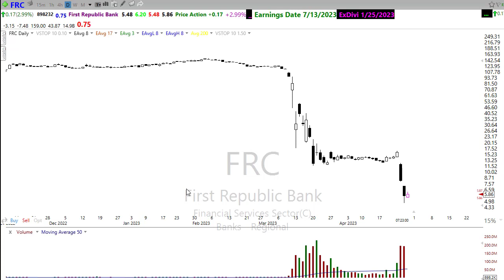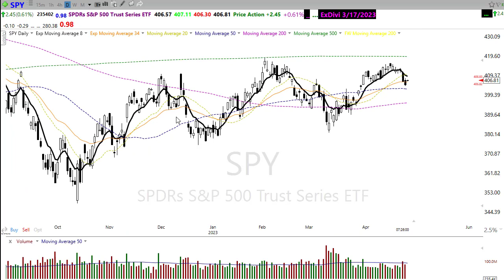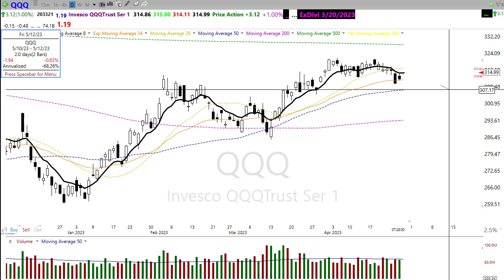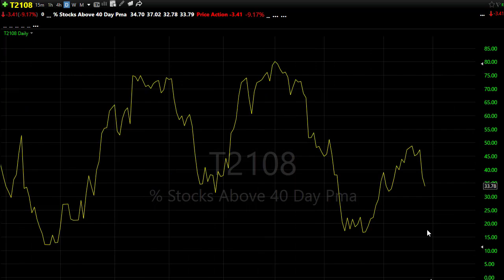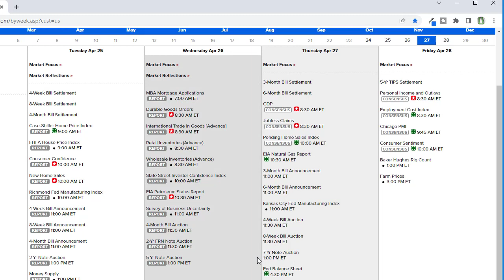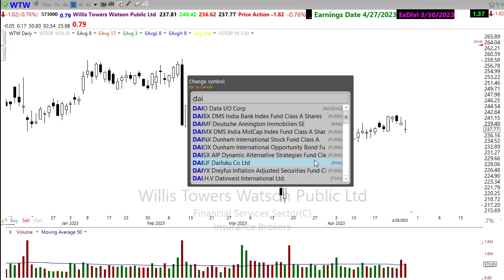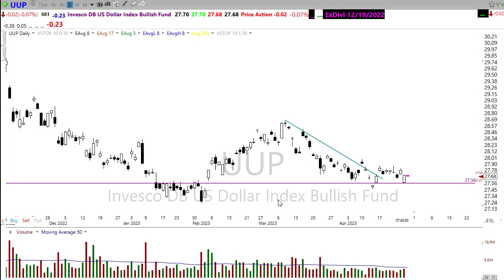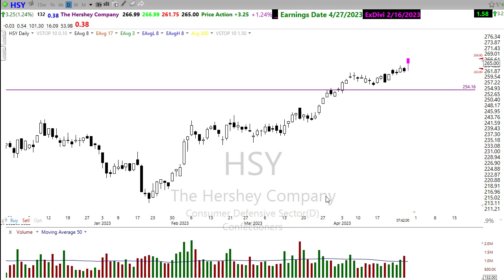Morning Market Prep | Stock & Options Trading | 4-27-23 Corrected